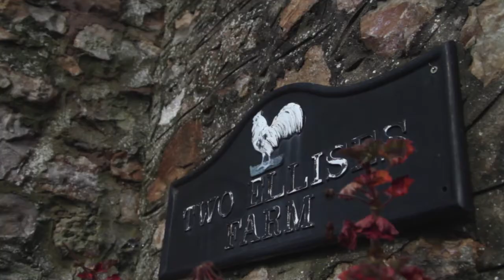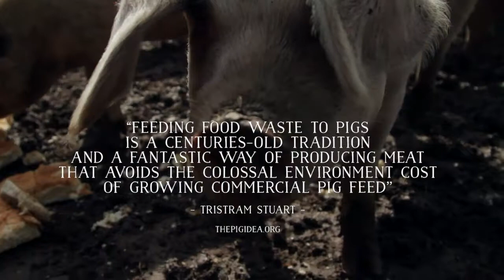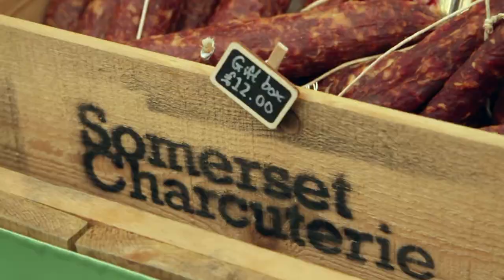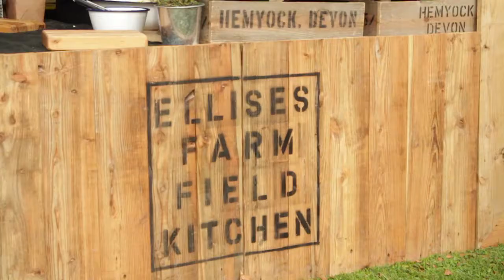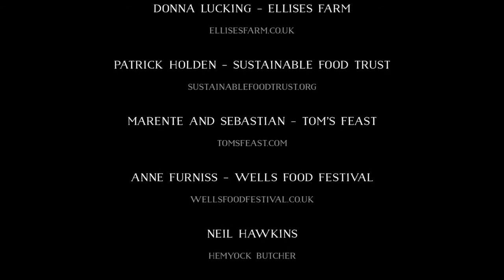FREE RANGE PORK - Fighting Food Waste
In the 1st Issue of GrowEatGather, we celebrated the ingredient FREE-RANGE PORK. We met Donna Lucking, a pig farmer in Devon, and found out what free-range means to her. We learnt all about the history of domesticated pigs and profiled a few rare breeds. We interviewed Richard Guest, an award winning renegade chef with an amazing little bistro. We introduced you to a bunch of good folk doing what they can to fight food waste. Oh, and there was a pile of recipes that we hoped you would find useful in the kitchen.